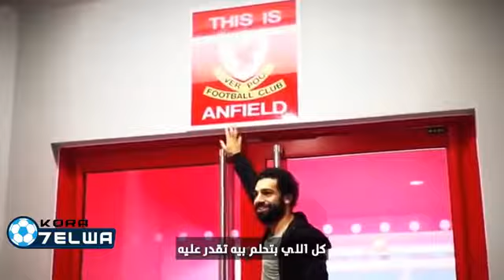you can mohamed Salah